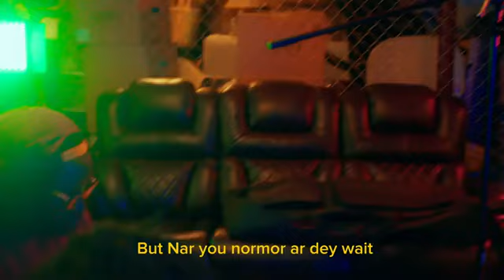Uncle Papayzua ft Famous ENVY 📽 2024 recent Sierra Leone Music Video 360p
envious mind with some some people because of Gods elevation on ones life.